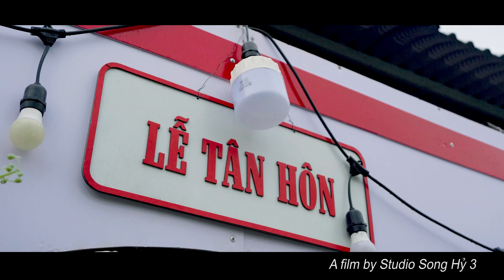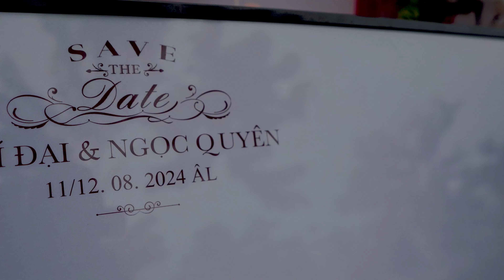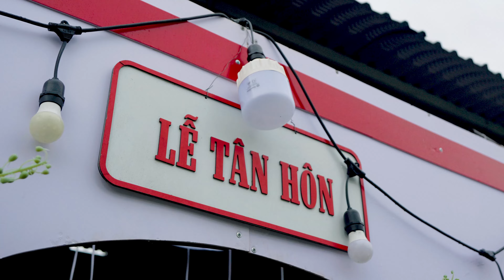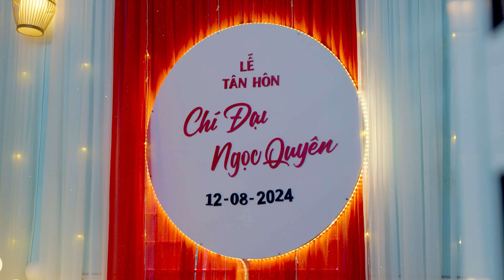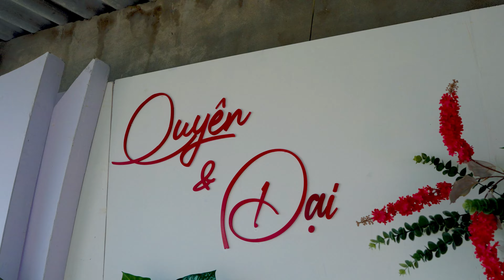Video Cưới : Chí Đại vs Ngọc Quyên by Song Hỷ 3 Studio